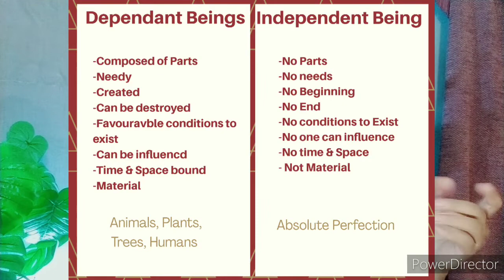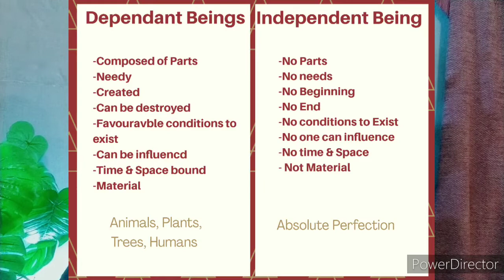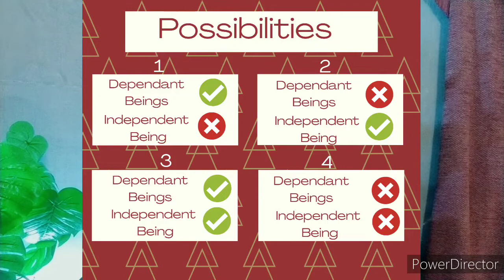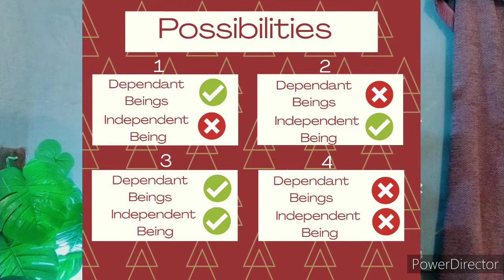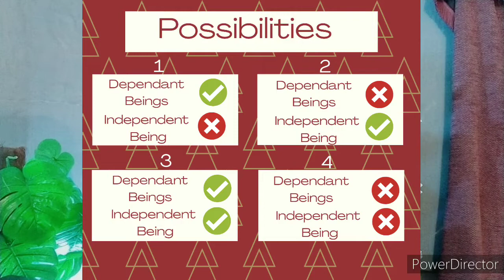کیا ایسا ممکن ہے کہ اللہ کو بھی کسی نے خلق کیا ہو ؟؟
What are the type of Existence around us?
What type of Categories can we make?
Is it Possible that we Prove God Without Any Religious Reference?
Is it Possible that we Establish a Concept of Creator just through a Mental Activity ??